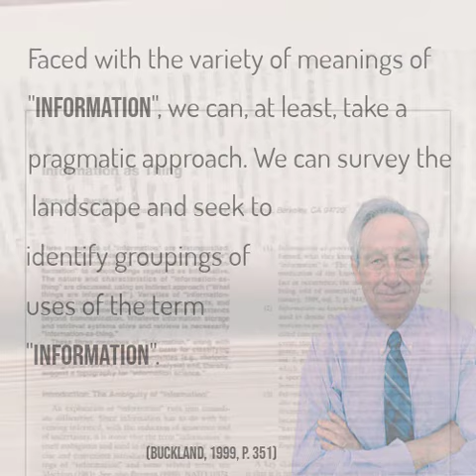Information-as-Thing (Michael Buckland) | Tiny Video Series (#1)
Every episode in the Tiny Video series illustrates an idea in Information Science. Though tiny (in time), they are meant to have a big impact on curiosity.  Most of these snippets are drawn from longer videos, here at my YouTube Channel; if so, links are provided in the Tiny Videos. A source publication for the idea is listed below. All the tiny videos are also available as GIFs on my Please feel free to use them in lectures, course websites, and correspondence with students. Enjoy!

Buckland, M. K. (1991). Information as thing. Journal of the American Society for Information Science, 42(5), 351–360.